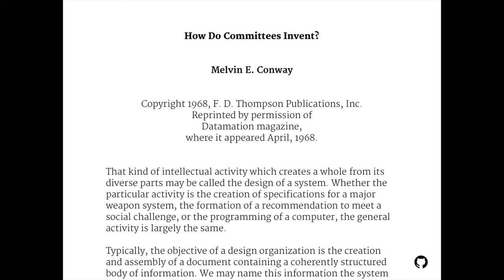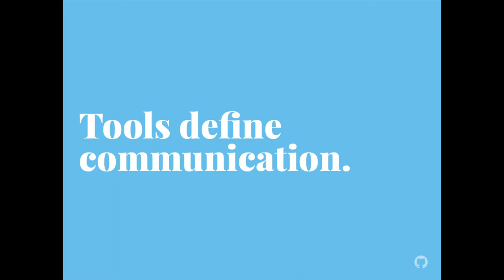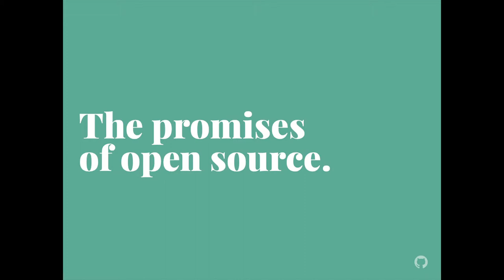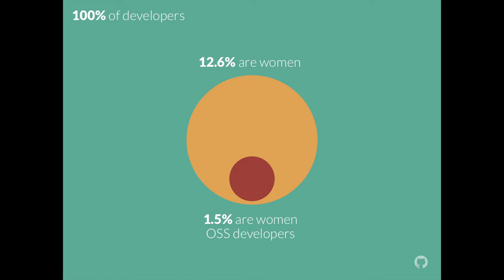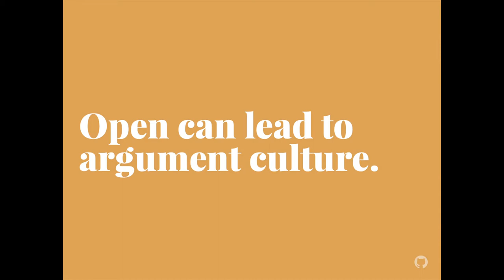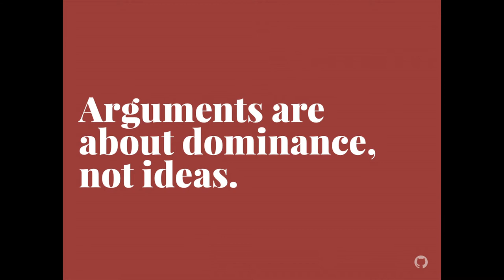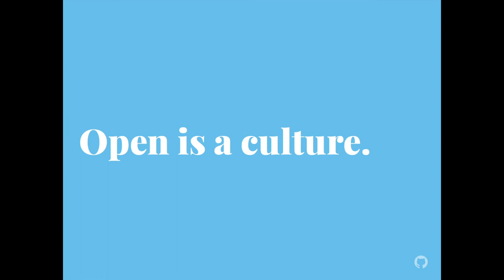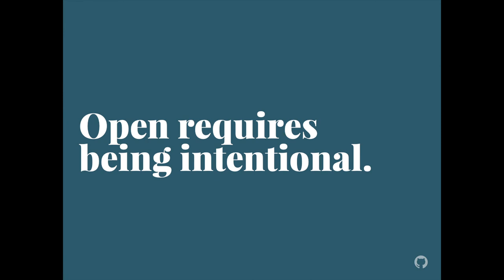Chris Kelly ~ From Source to Society ~ OS//OS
Chris Kelly, Director of Outreach at Github, talks about Conway's Law, and building communication systems that are open and collaborative, at the Open Source Open Society conference in Wellington, New Zealand.

Conway’s Law states that "organisations which design systems ... are constrained to produce designs which are copies of the communication structures of these organisations.” If we want to build systems that are open and collaborative, then we need to use communication systems that are open and collaborative. We can be intentional about designing open and collaborative systems by copying open source principles when we work.

Chris is a developer, open source advocate, and community organiser. At GitHub, his team connects, celebrates, and amplifies the amazing open source community on GitHub. He is a co-founder of TODO, a group of companies pragmatically approaching open source problems.